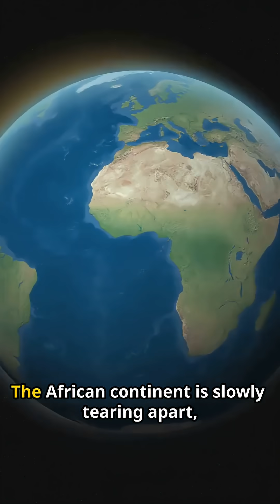What If...the Earth Split Around Ethiopia!?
What if the Earth started splitting around Ethiopia due to intense earthquake activity? 🌍 In this rapid-fire video, explore the dramatic geological shifts unfolding in Africa's Great Rift Valley—a massive tectonic boundary causing the land to pull apart! Discover how this seismic event could reshape continents, disrupt global ecosystems, and impact millions worldwide. From volcanic eruptions to tsunamis, witness the potential ripple effects on climate, economies, and human populations. Don’t forget to like the video and join the conversation!